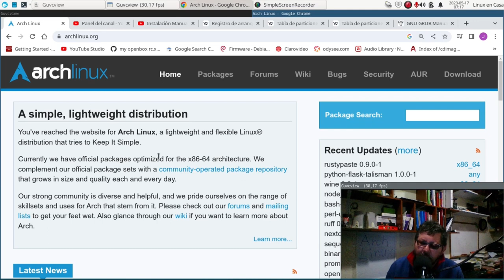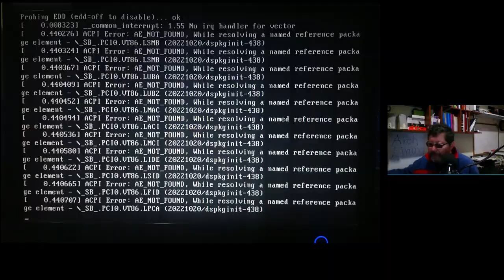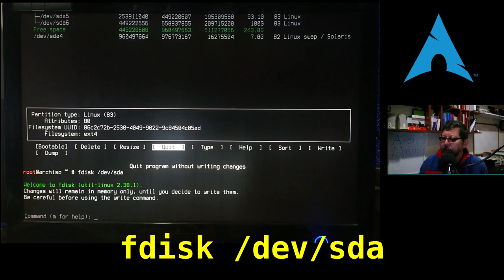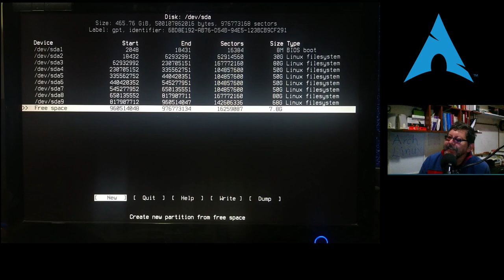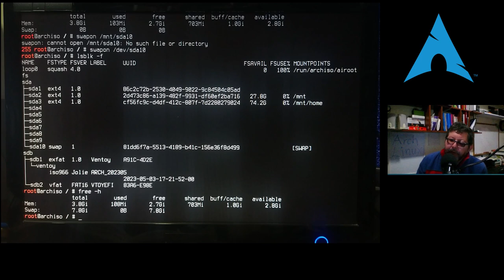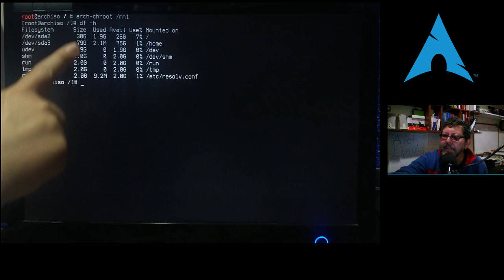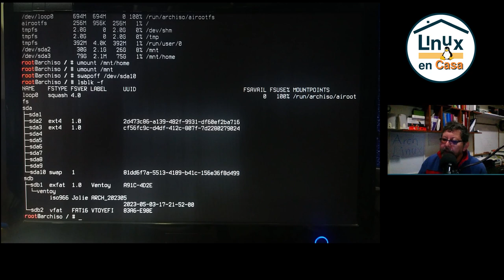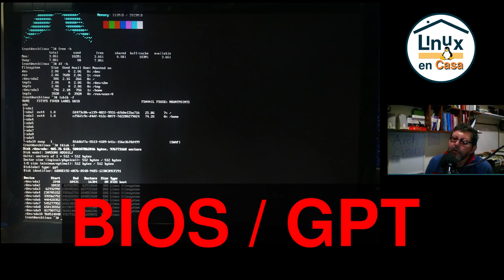¿Será posible configurar GPT en un PC ANTIGUO? [Arch Linux con BIOS / GPT]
ADVERTENCIA:  No es lo que se recomienda pero tal vez funcione tener una tabla de particiones GPT en un Equipo Antiguo con Sistema de Arranque BIOS.
La prueba se hace en un Equipo con Procesador AMD Athlon del año 2006 y con Sistema BIOS; 4 GB de memoria RAM y un disco duro mecánico de 500 GB.
Se instala una versión mínima o base de Arch Linux en un PC Antiguo creando una tabla de particiones GPT.

Instalación de Arch Linux en modo UEFI/GPT (en una VM - mejor calidad y explicación detallada de algunos pasos)

00:00  Arch Linux - Intro
02:00  Arranque desde USB
04:18  BIOS con GPT
06:17  Preinstalación
09:55  Crear Tabla de Particiones GPT
21:46  Formatear las particiones
23:40  Montar particiones en /mnt
27:08  Instalar Sistema Base - pacstrap
30:30  Crear archivo fstab
32:50  chroot
34:30  Instalar y configurar GRUB
37:10 password y paquetes de red
39:55  Primer Reinicio e Ingreso a Arch Linux
42:30  Post Instalación